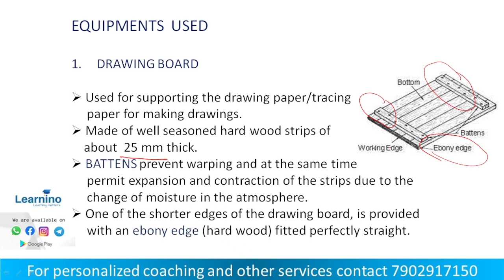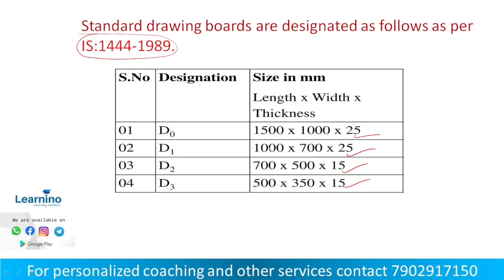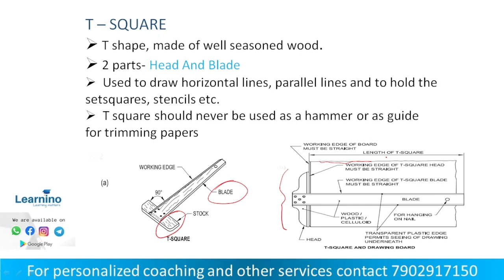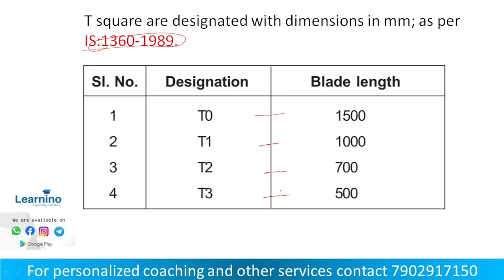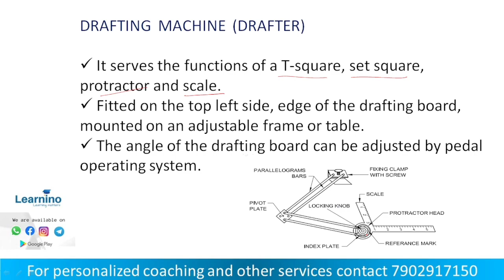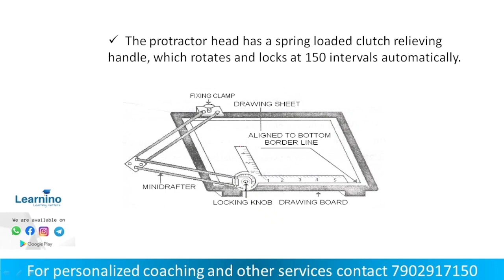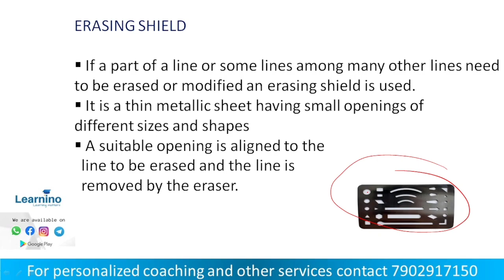Junior Instructor ACD Drawing Instruments